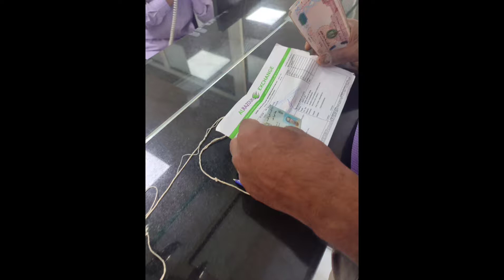chhutti ka din Dubai mein Vlogs banaya hoo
chhutti Ka din mein Dubai Ka Vlogs video

Dubai Volgs Dubai video
Dubai UAE Tel

so beautiful Dubai Dubai so beautiful 🥰 guys